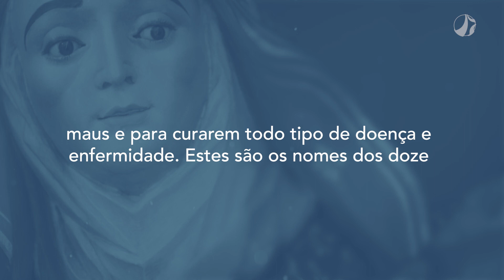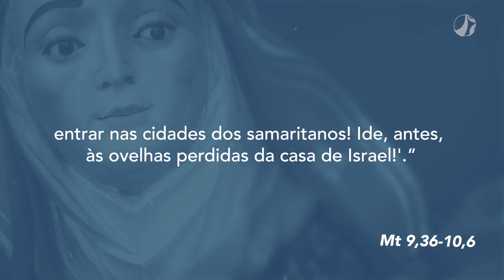Compadeceu-se delas | Mãe Maria (18/06/2023)